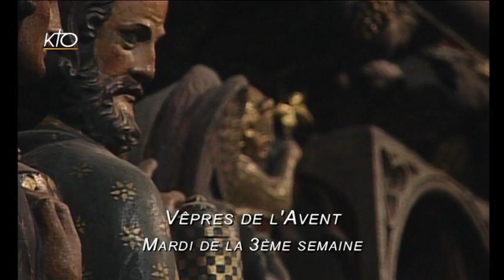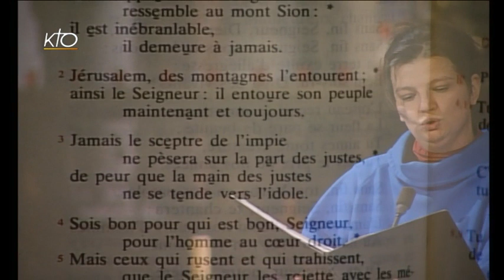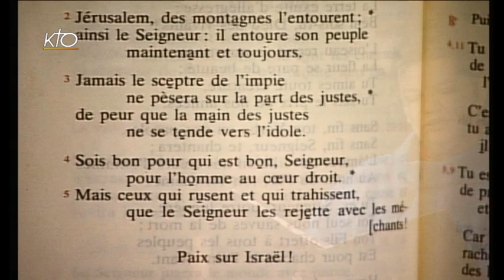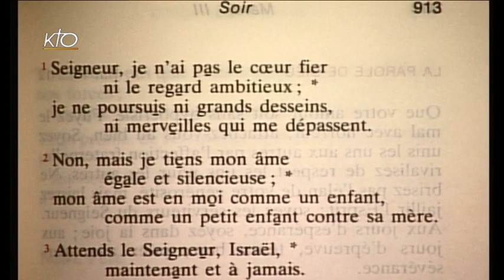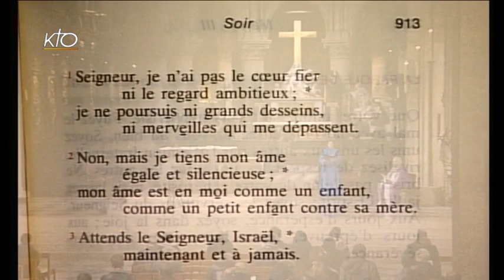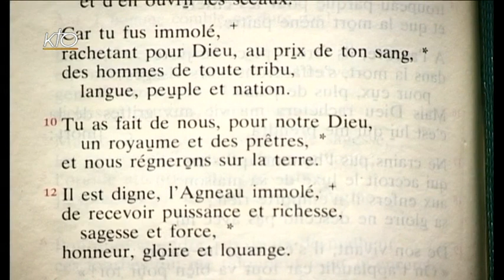Vêpres du 16 décembre 2014